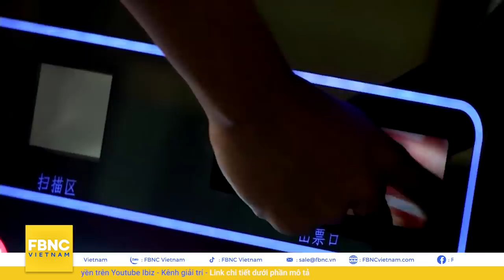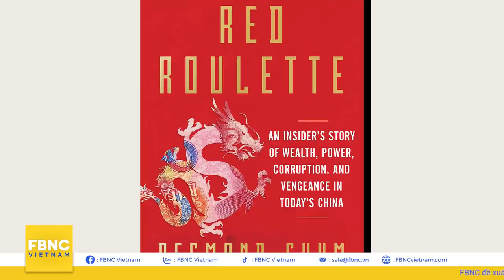Tiêu điểm thế giới | Ông Tập đang đưa Trung Quốc vào tình thế nguy hiểm như thế nào? | FBNC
Tiêu điểm thế giới | Ông Tập đang đưa Trung Quốc vào tình thế nguy hiểm như thế nào?
Từ khi lên cầm quyền, chủ tịch Trung Quốc Tập Cận Bình đã liên tục thực hiện
chiến dịch thanh lọc phe phái hết sức khốc liệt. Đầu tiên là nhắm vào các quan chức
thuộc phe cựu tổng bí thư Giang Trạch Dân. Những nhân vật hàng đầu ngã ngựa như
cựu chủ nhiệm ủy ban chính pháp Chu Vĩnh Khang hay cựu chánh văn phòng trung
ương Đảng Lệnh Kế Hoạch. Tiếp đến ông Tập cơ cấu lại toàn bộ lực lượng vũ trang,
hàng loạt tướng lĩnh bị bắt, phải tự sát hoặc bị thủ tiêu, như phó chủ tịch quân ủy
trung ương Từ Tài Hậu và Quách Bá Hùng, tham mưu trưởng quân đội Phòng Phong
Huy, và chủ nhiệm tổng cục chính trị Trương Dương. Tiếp theo ông Tập thực hiện
chiến dịch nhổ những u nhọt mà ông cho là đang gây hại ở địa phương. Các vị vua 1
cõi lần lượt vào tù, như cựu bí thư Trùng Khánh Bạc Hy Lai và Tôn Chính Tài, hay cựu
bí thư Thiểm Tây Triệu Chính Vĩnh...

FBNC
ĐỒNG TIỀN THÔNG MINH - CUỘC SỐNG THÔNG MINH